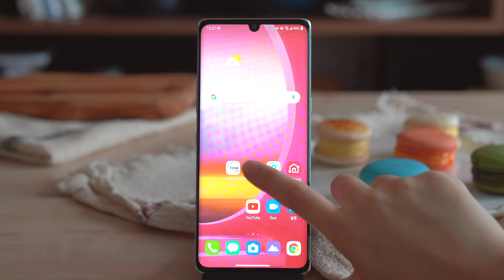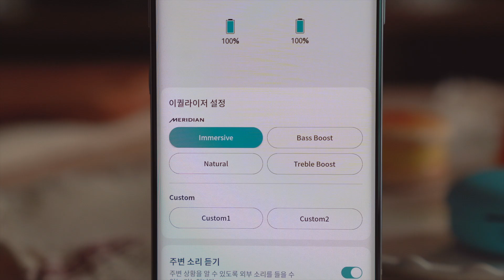LG전자가 작정하고 만들었다던 화제의 무선이어폰 🤭LG 톤 프리(TONE Free)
오늘은 LG전자의 새로운 무선이어폰!
LG TONE Free 영상을 준비했어요.

LG전자가 작정하고 만들었다던 화제의 무선이어폰
디자인부터 기능까지 함께 살펴봐요💁🏻‍♀️

✔️이 영상은 LG전자로부터 리뷰용 제품을 증정 받아 제작했습니다.